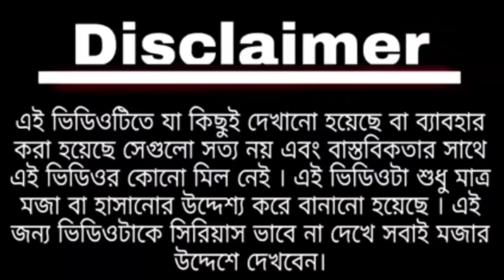Modi Mathe Haga korcheee - Modi and Mamta funny video - মোদী মাঠে হাগা করছে